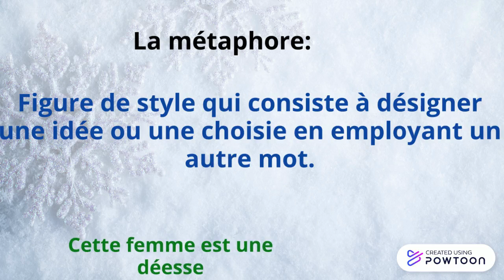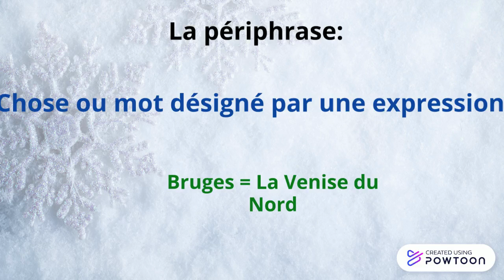Les figures de style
Présentation de quelques figures de style